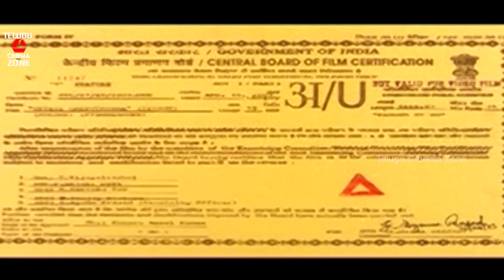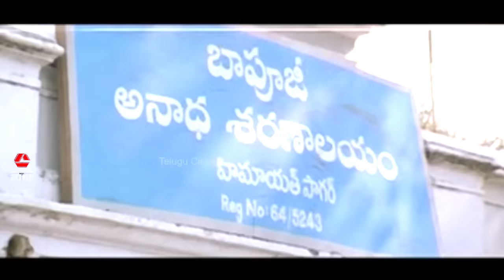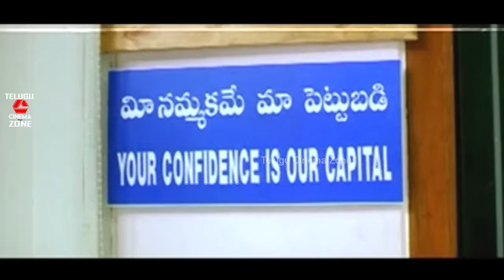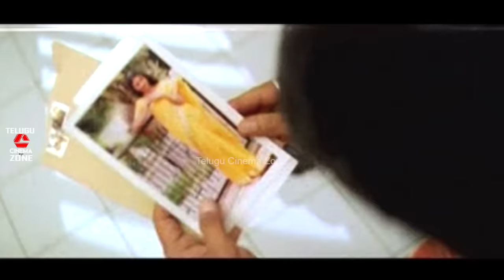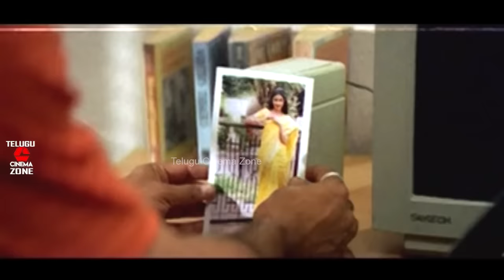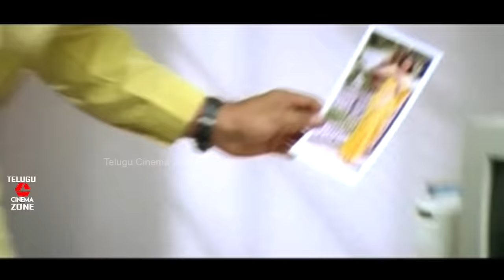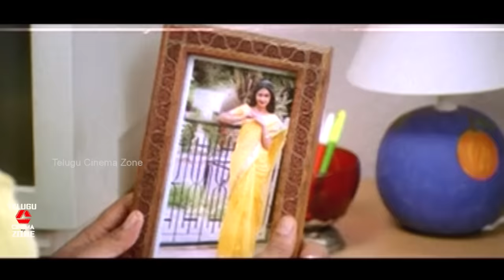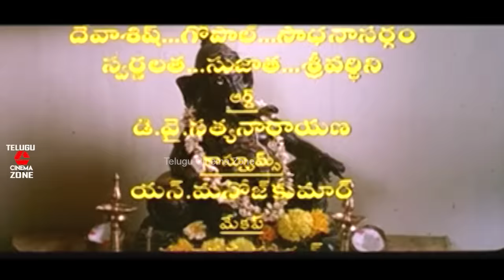OTTESI CHEPTHUNNA | TELUGU FULL MOVIE | SRIKANTH | SRAVANTHI | SIVAJI | SUNIL | TELUGU CINEMA ZONE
Watch And Enjoy Ottesi Cheptunna Telugu Full Movie On Telugu Cinema Zone.

Starring : Srikanth, Sravanthi, Sunil, Sivaji, Rajeev Kanakala Anitha Patel, Asha Saini, L B SriRam, Brahmanandam, M S Narayana, Babu Mohan, Mallikarjuna Rao, Rajiv Kanakala and others.Among Others.